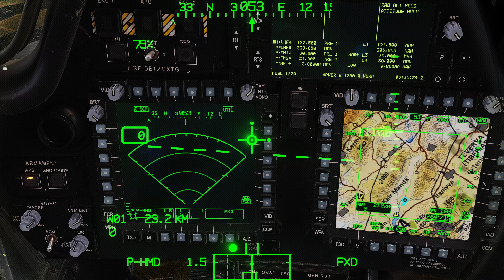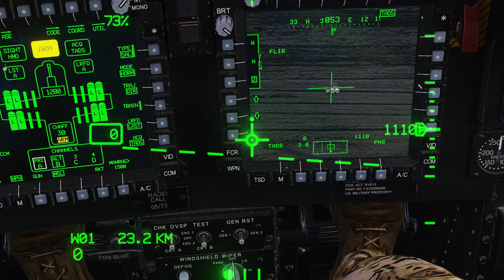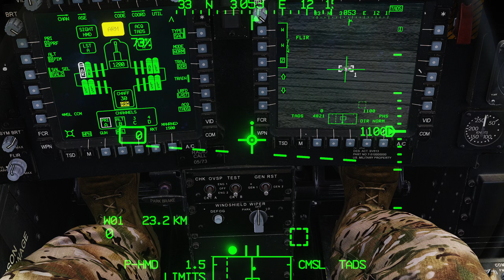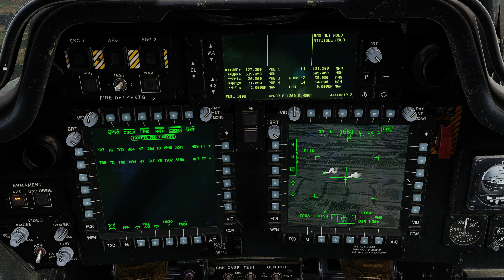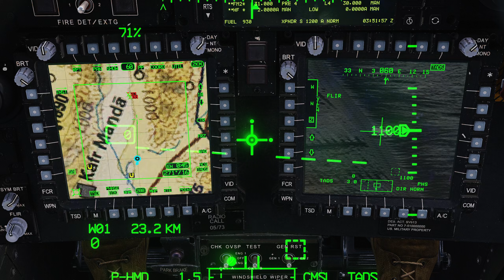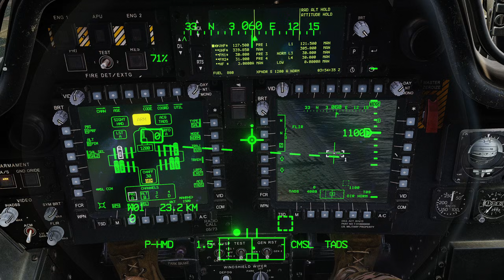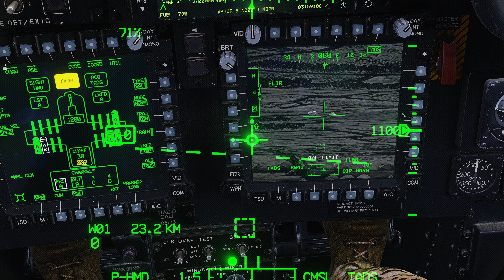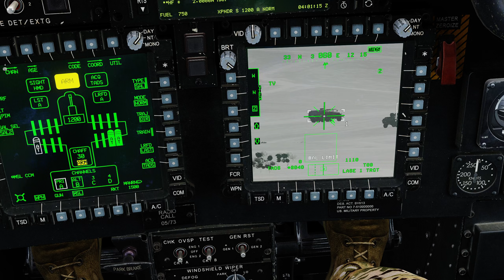DCS AH-64D Tutorial 6 - Laser Hellfire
Today I demonstrate the use of the AGM-114K laser Hellfire with a human CPG.